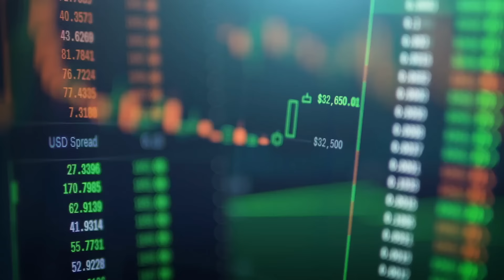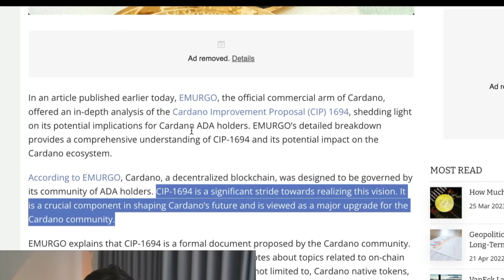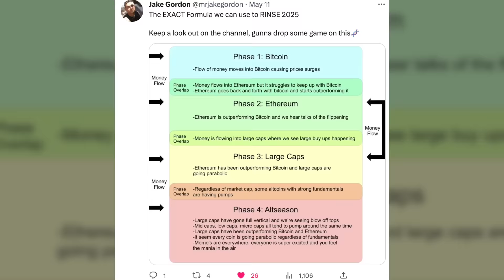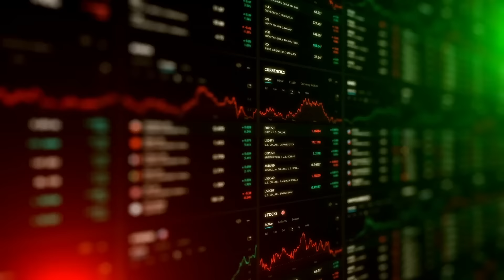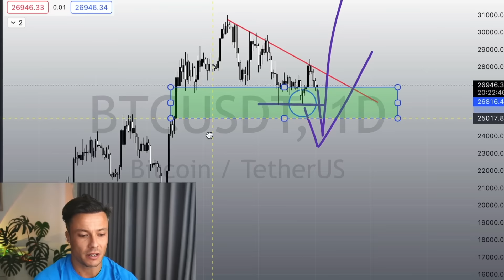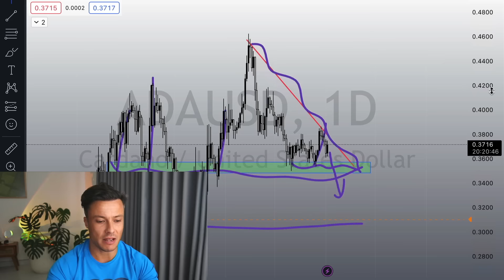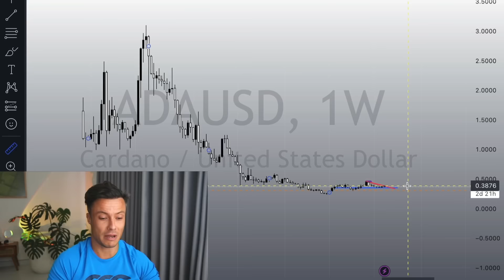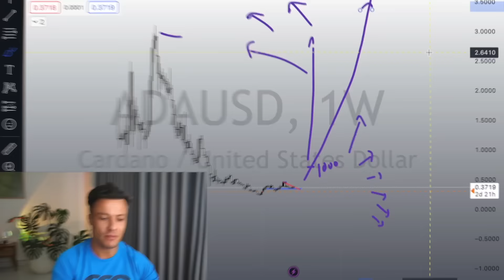STOP What You're Doing, Before It Is Too Late For CARDANO ADA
Cardano ADA Is Showing Metrics that I have Never seen before, this could be the time to drop what you're doing and come look at ada.

VIDEO LINKS !!! -

cardano ada price prediction latest live news today update now 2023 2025

This video relates to the following:
cardano ada price prediction news latest live update token coin 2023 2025 bitcoin bull run future blockchain